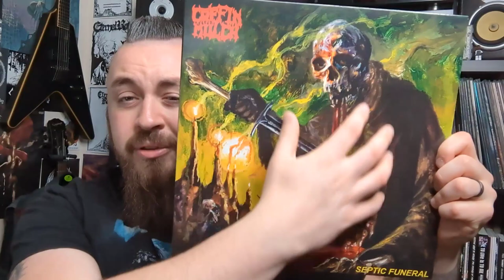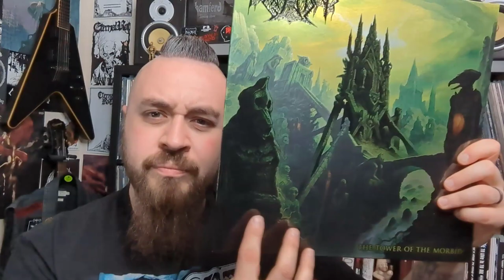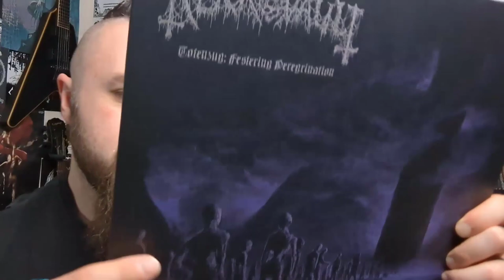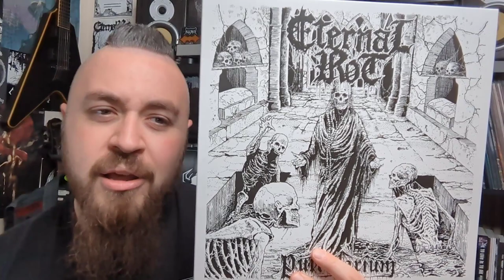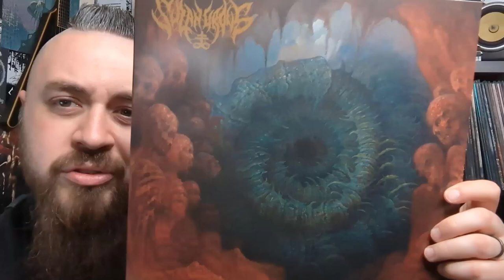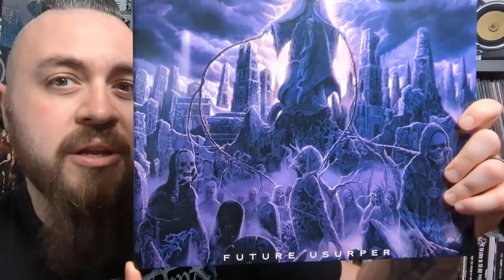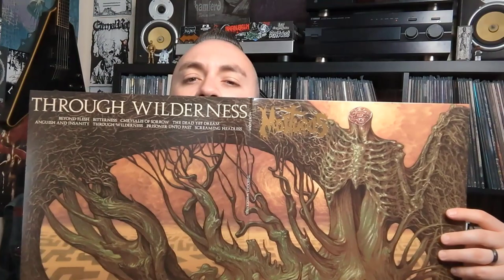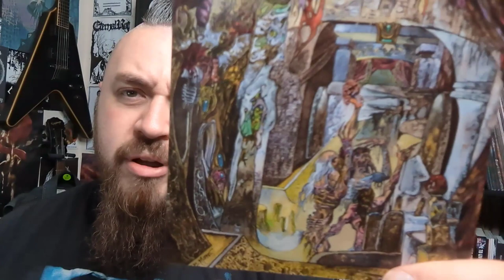Top 10 Metal Album Cover Artists 'That Doesn't Feature Iron Maiden'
Artists mentioned:
Adam Burke: